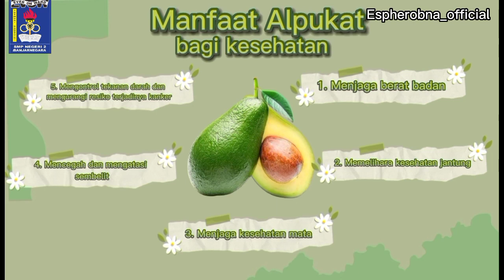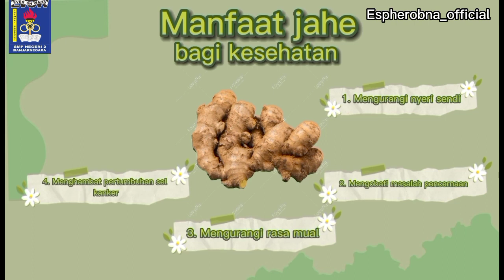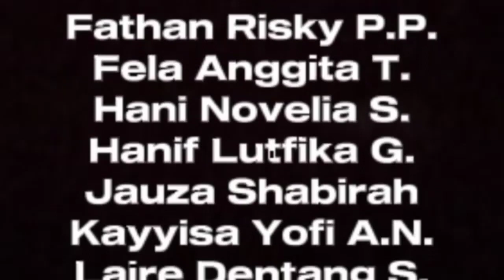ESPHERO | PROSES PENANAMAN BIBIT ALPUKAT RIMPANG JAHE 7F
SMP Negeri 2 Banjarnegara sebagai sekolah konservasi, mengolaborasikan dengan program P5 dalam pemebelajaran Kurikulum Merdeka. Merupakan proses pengalaman belajar yang menyenangkan bagi setiap murid.
Pada praktik penanaman biji alpukat dan rimpang jahe sebelumnya murid mempersiapkan media tanam, masing - masing murid menanam satu biji sehingga setiap kelas akan memiliki bibit alpukat sesuai jumlah murid yang ada di kelas tersebut, sedangkan media jahe disiapkan 4 planterbag.

Semoga nantinya bibit bibit itu tumbuh dengan subur, sehingga dapat memanennya.